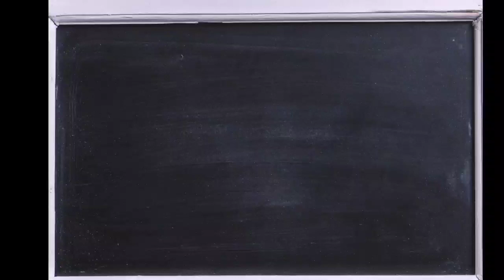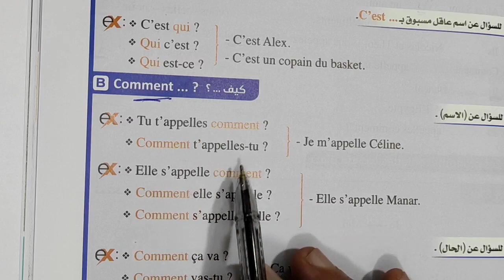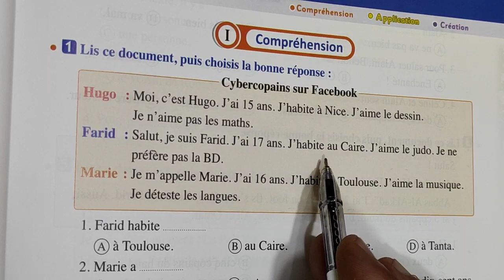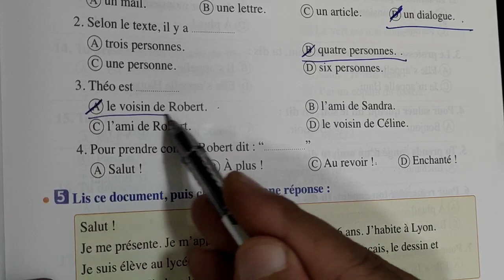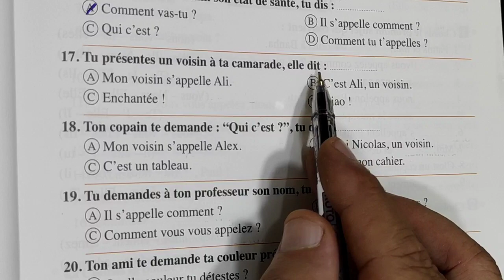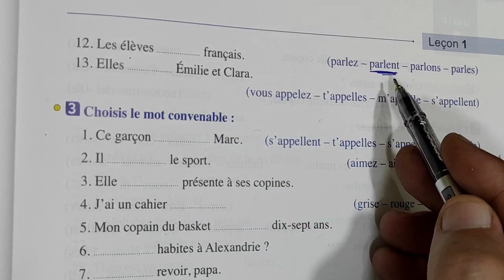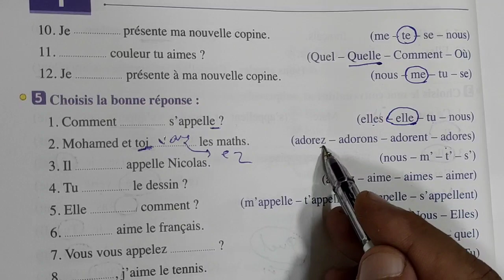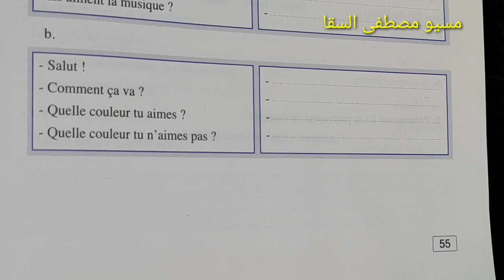حل كتاب المعاصر 2022 للصف الاول الثانوي من صفحه 40 إلى صفحه 55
حل كتاب المعاصر 2022 للصف الاول الثانوي
من صفحه 40 إلى صفحه 55